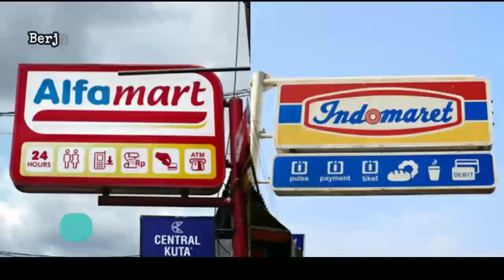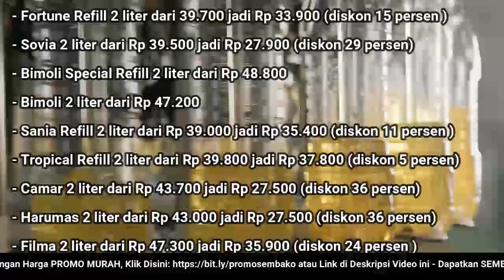🔴 UPDATE: Harga Minyak Goreng Hari Ini, Rabu 24 Agustus 2022 di 41famart + 1nd0maret